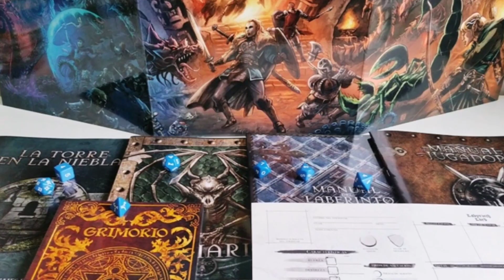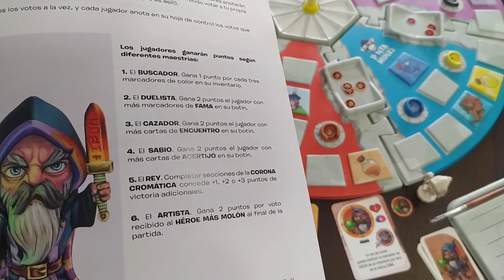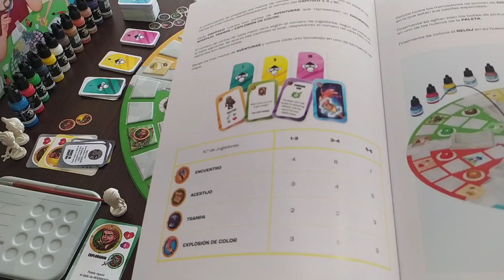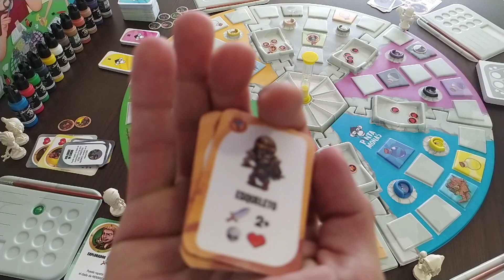Pintamonas - Paint & Play | Crowdfunding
Si os gustan los juegos de mesa, las aventuras y pintar, este juego os puede gustar.  Os presentamos el crowdfunding de Pintamonas de @Scale75mm. Crowdfunding